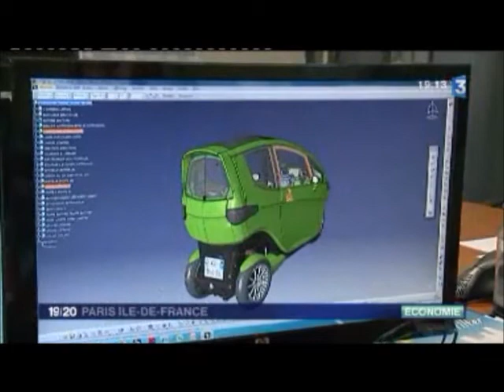Reportage de France 3 sur le Tilter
Reportage de France 3 sur le Tilter, le nouveau véhicule urbain, électrique et sécurisé pour deux personnes. Moins large qu'une grosse moto, 100% électrique et entièrement caréné, le Tilter est un véhicule agile, sûr et propre. C'est un véhicule à trois roues dont deux à l'arrière, qui comporte deux places en ligne pour circuler en toute sécurité et se garer aisément dans les grandes agglomérations.